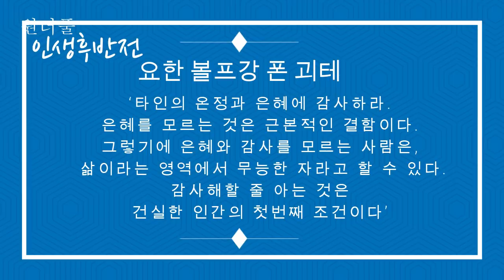이 두가지를 모르는 사람은 만나지도 마라 - 원더풀 인생후반전